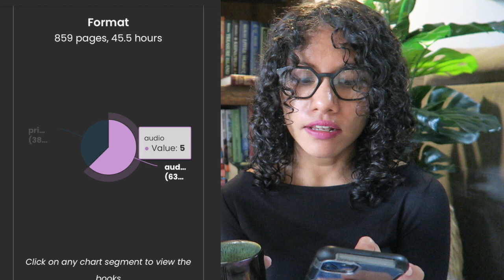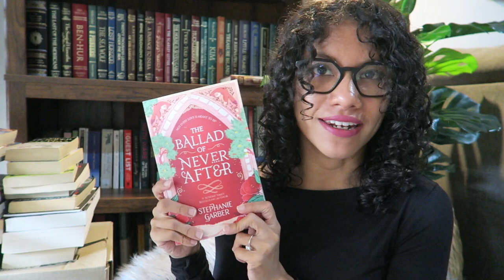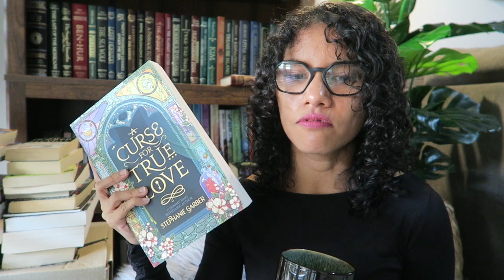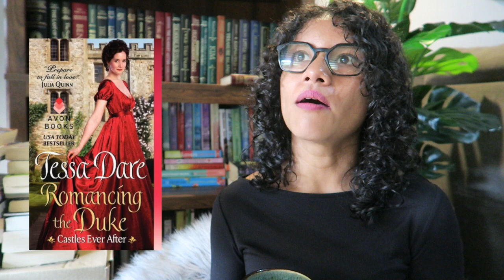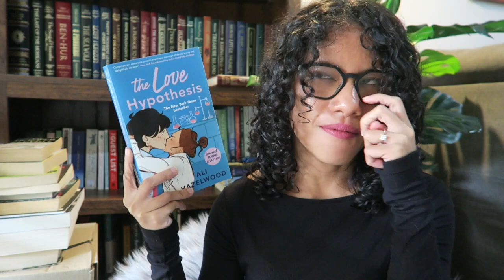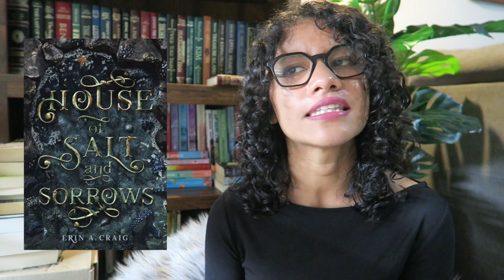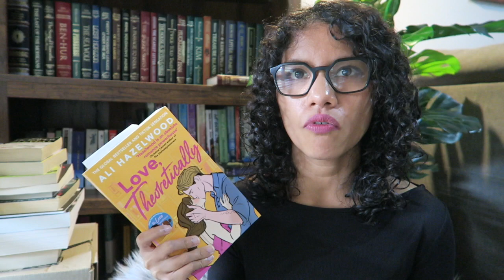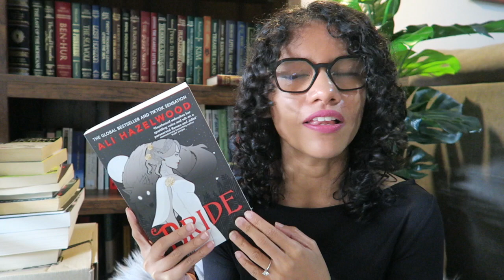i read 20+ books in 3 months! | quarterly wrap up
in this video, i talk about all the books i read within the months of january, february and march as well as go through my stats on storygraph.

hello, i'm michelle. i am a legally blind reader and writer. i have an eye condition called retinitis pigmentosa, which is something i talk about from time to time but mostly i love sharing my recent reads and poetry with you.

if you’re curious about my RP here are videos of me talking a little bit more about it: